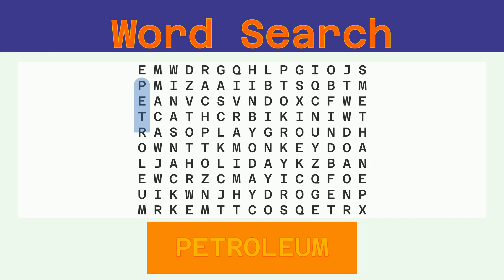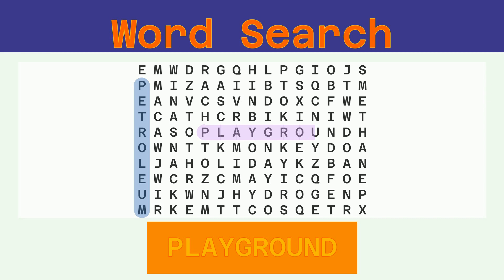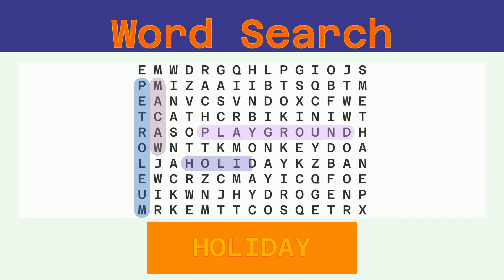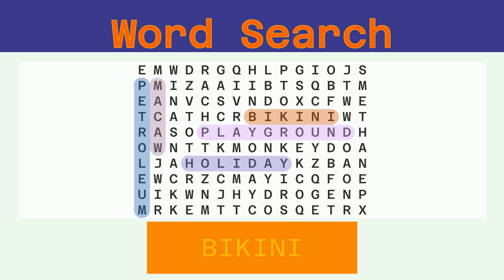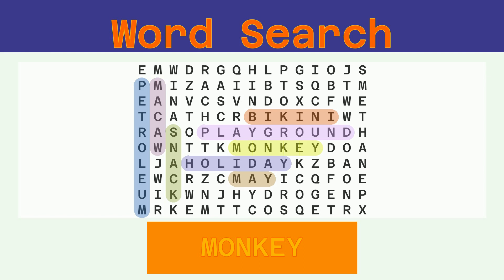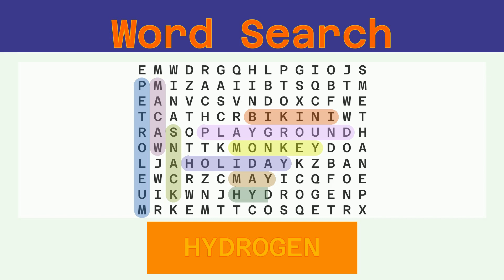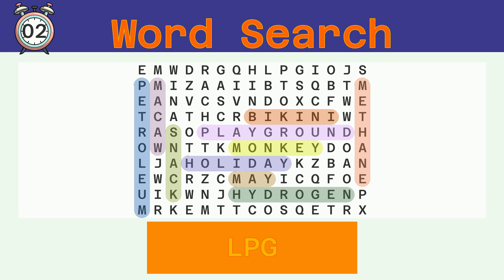Word Search - Challenge 05/05/2022 - Easy - Random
Words to find:
PETROLEUM, PLAYGROUND, MACAW, HOLIDAY, BIKINI, SNACK, MAY, MONKEY, HYDROGEN, METHANE, LPG,

Answer:
00:30 PETROLEUM
01:08 PLAYGROUND
01:47 MACAW
02:21 HOLIDAY
02:57 BIKINI
03:32 SNACK
04:06 MAY
04:38 MONKEY
05:13 HYDROGEN
05:50 METHANE
06:26 LPG